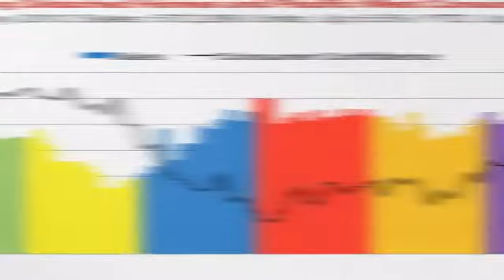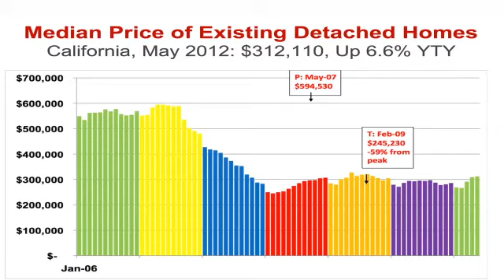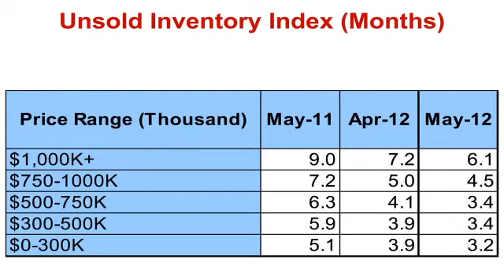Palm Springs and California Market UpDate for May 2012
Market Update for California- Shrinking Inventory in Palm Springs, Palm Desert, Rancho Mirage, great news for buyers and sellers...